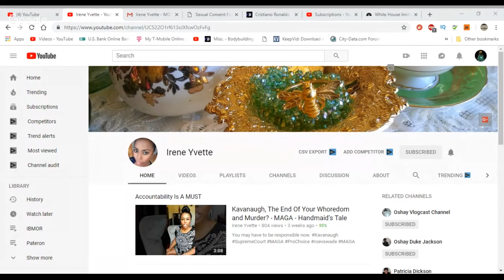MGTOW, MeToo, and Dating - Interview with Solotv84 and Irene Yvette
This is an interview I did some time back with Solotv84.  Thanks to him for having me on :) I am currently uploading some of my videos with other youtubers and artists.  I hope you guys enjoy the variety.